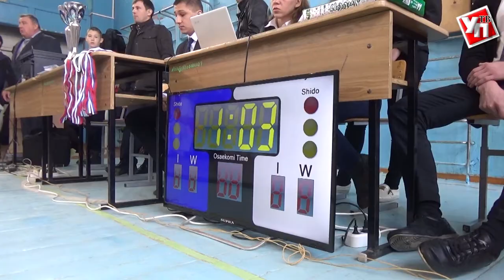«Олимпийцы»-дзюдоисты берут количеством и качеством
В 56-й ульяновской школе завершился очередной традиционный турнир по дзюдо памяти известного ульяновского борца Ирека Ахметшина. Его участниками стали более сотни спортсменов в возрасте до 13 лет. В неофициальном командном зачете победу праздновала сборной областной школы олимпийского резерва.